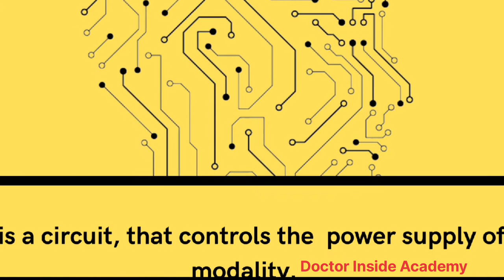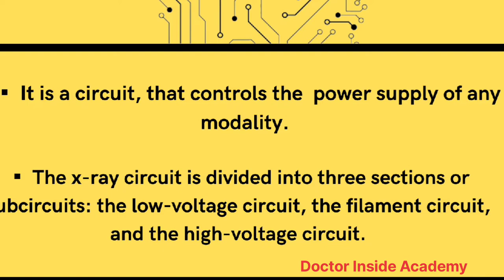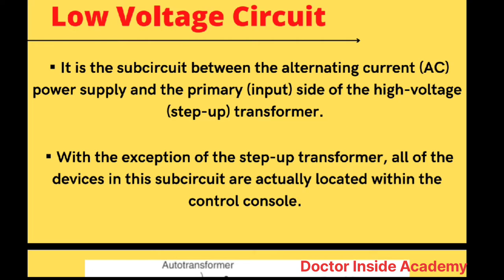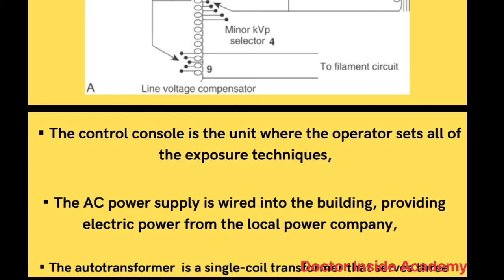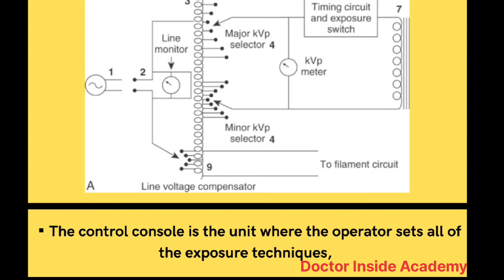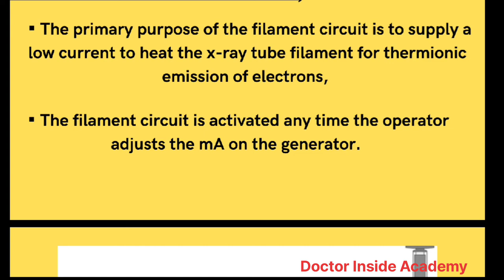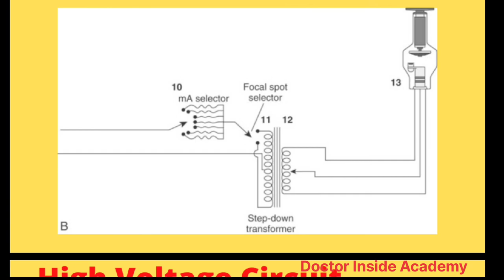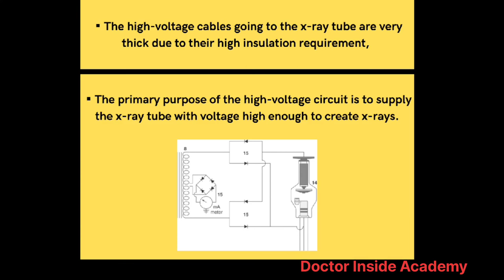X-Ray Circuit | Doctor Inside Academy